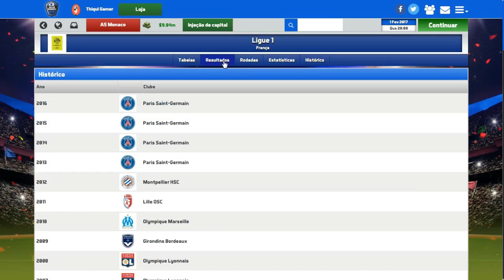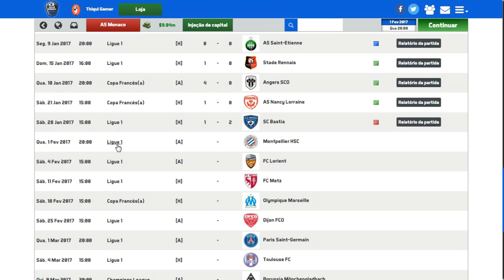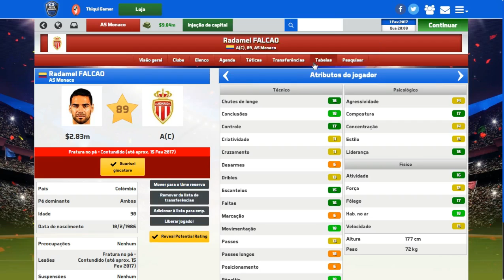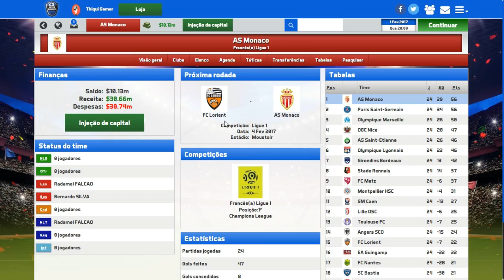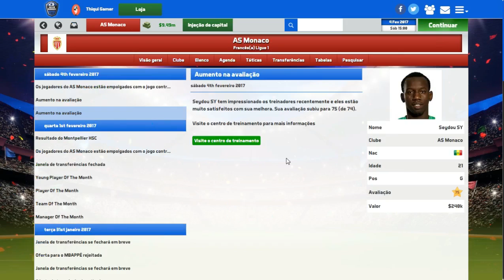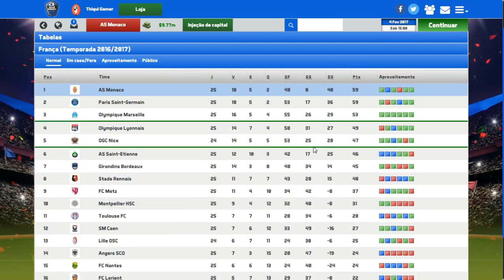SOCCER MANAGER 2017 MODO CARREIRA #18 DESFALCADO NA LIGA